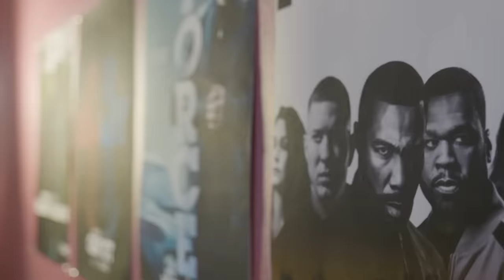Drake Blessed Him! JELEEL Goes Viral | EP 58 | The Crew Has It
JELEEL joins Gianni Paolo and Michael Rainey Jr. at The Crew Has It Studios to discuss his rise in music, going viral with his famous voice tag,  wanting to be in the WWE one day and attending the same High School with Gianni back in the day.

No chemicals, all natural haircare for all ages, genders, and races.